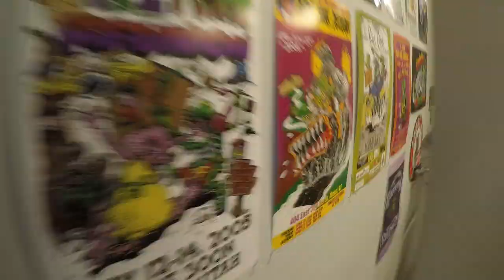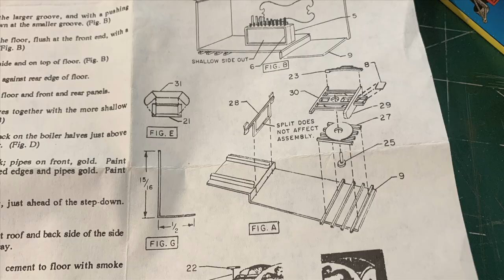Walthers - Jordan HO Scale Circus calliopes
Years ago Jordan Highway Miniatures released several HO scale circus wagons including two calliopes, one steam horse-drawn, and one mounted on a Ford Model "T" truck!

HO circus modeling is a hobby within a hobby! Circus modeling is popular in all scales, but mostly HO and G.

Jordan Highway Miniatures made, and makes, great plastic models of HO scale vehicles, mostly early cars and trucks but also wagons.

In this case, we are looking at two of the circus models they made, both calliopes. First, a horse-drawn steam calliope. The model can be a stand-alone model or a circus train flat car load. SUPER CASTING WORK!!. Comes with a single horse for use in a circus parade or whatever.

The second model is a truck-mounted calliope, that runs on compressed air rather than steam. Also, a fun model that can be used as a stand-alone model or flat car load.

Jordan Highway Miniatures are just fun and great (and affordable) models and just a lot of fun to build. Our plans cal for just putting them in the HO display case or just collecting the unbuilt models.